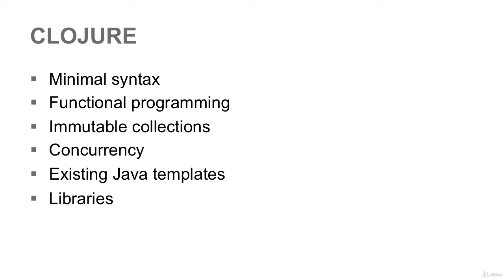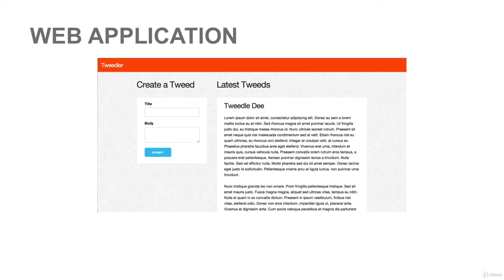Learning Clojure - learn Clojure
What you'll learnOnce you have completed this training course, you will be fully capable of taking advantage of Clojure's unique feature set to start writing useful software
In this Learning Clojure training course, expert author Adam Bard will teach you how to write Clojure code and structure Clojure products. This course is designed for the absolute beginner, meaning no experience with Clojure is required, although some programming knowledge would be beneficial. You will start by learning how to structure Clojure projects, then jump into interacting with Java. From there, Adam will teach you about concurrency, how to write safer software, and how to interact with data stores. Finally, this video training will cover writing a web application with Clojure, including how to route with Compojure, render HTML with Selmer and Hiccup, and render HTML with Enlive. Once you have completed this computer based training course, you will be fully capable of taking advantage of Clojure's unique feature set to start writing useful software. Working files are included, allowing you to follow along with the author throughout the lessons.
this is the best Clojure course. you can download and watch for free after enroll.